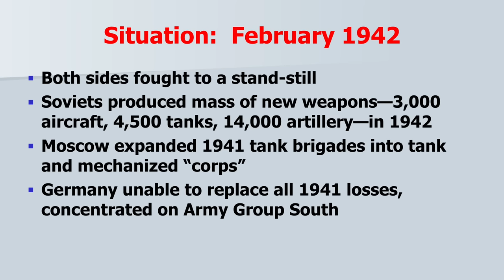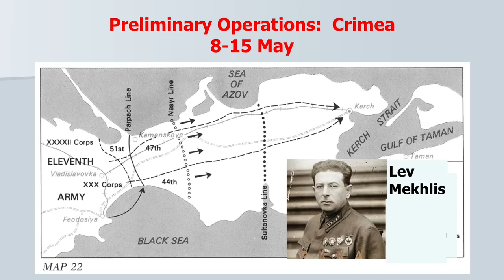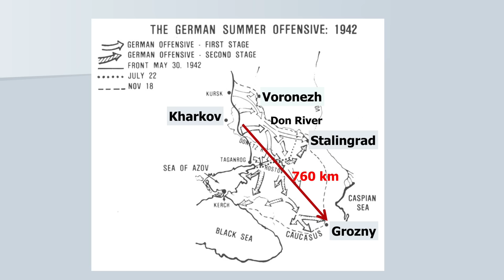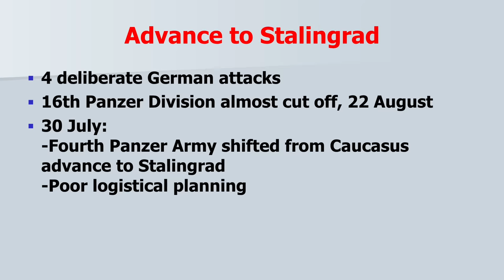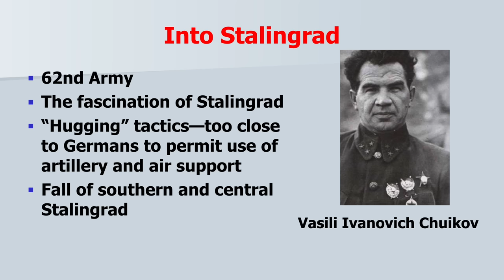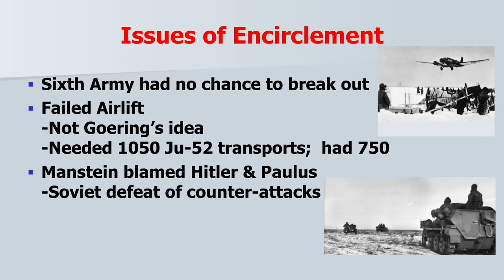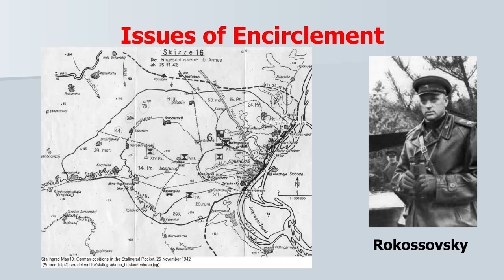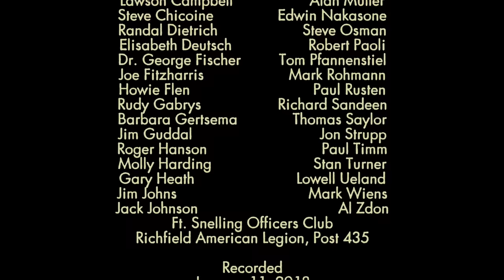Eastern Front - Final Victories (WW2HRT_31-06)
Jonathan House, Author of Stalingrad, and Veterans of the Soviet Military will describe the savage battles between the Germans and Russians that are too often overlooked by western Military Historians.